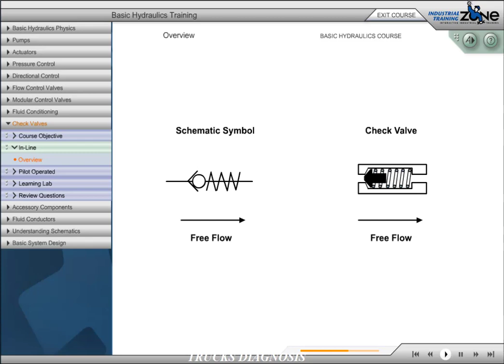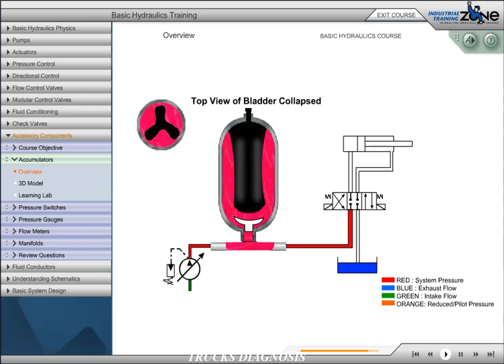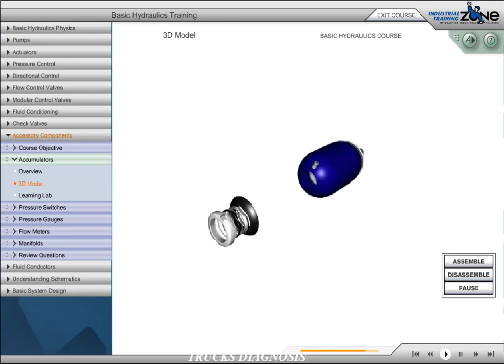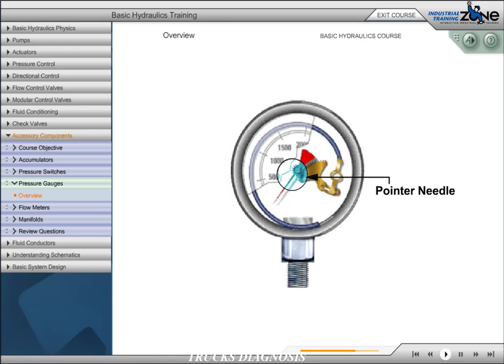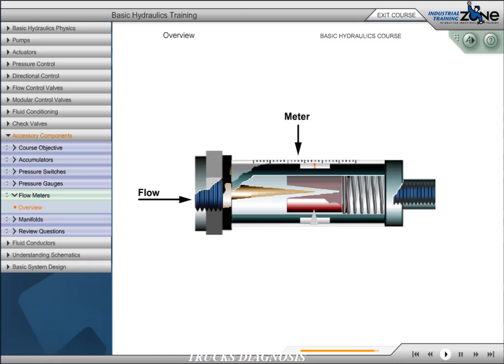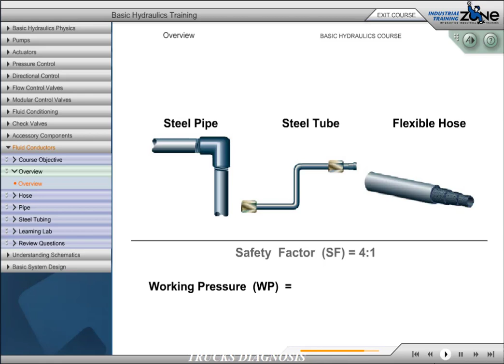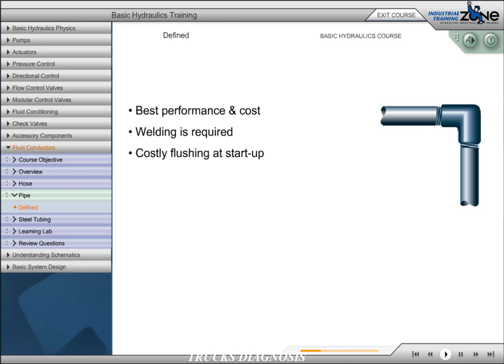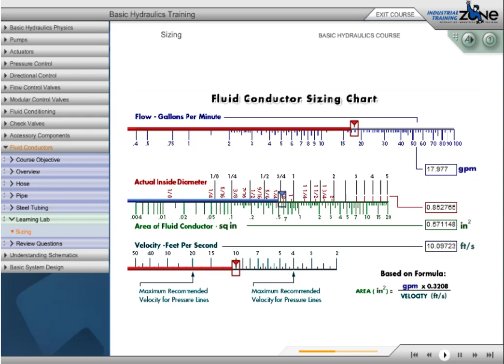Hydraulic System Basics Course 8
Hydraulic Check valves
Accumulators :
Inline , Pilot-operated
Pressure Switches
Pressure Gauges
Flow meter
Manifolds